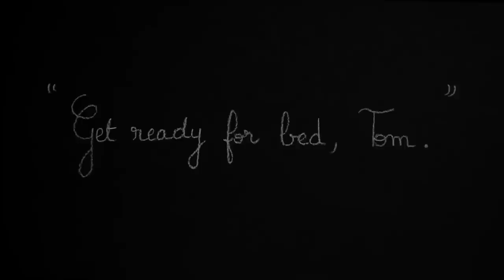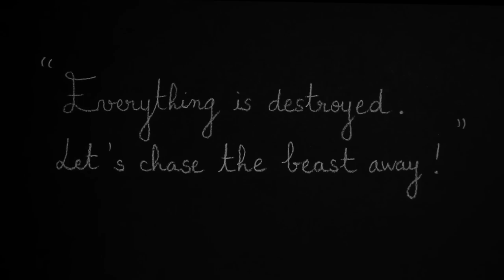We are Spring - Purple (official video)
Directed by Chloé Jolly, Edouard Perraudeau & We are Spring
Graphic design by Edouard Perraudeau

Music by We are Spring, strings & brass arrangements by Nicolas Worms, recorded and mixed by Guillaume Jaoul at Tropicalia, produced by We are Spring & Guillaume Jaoul.